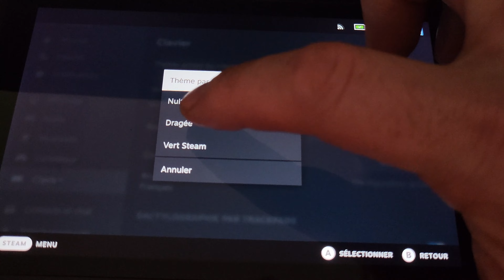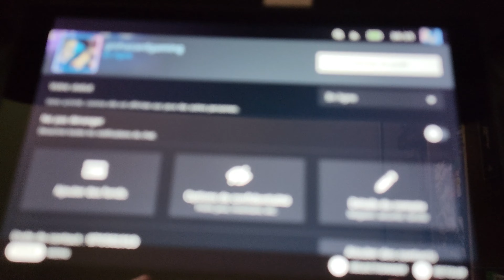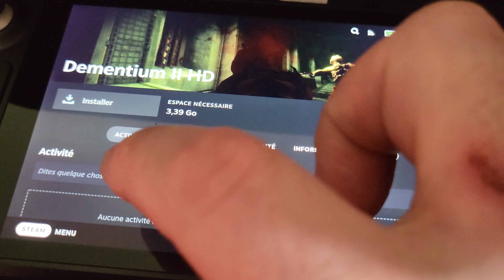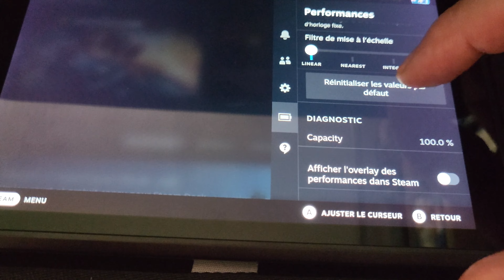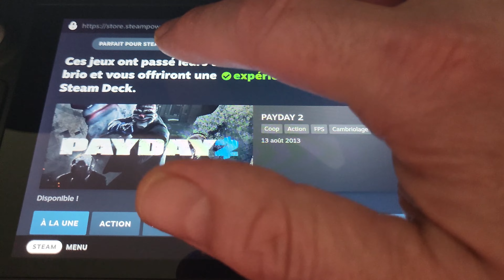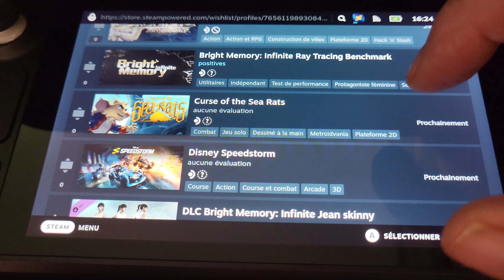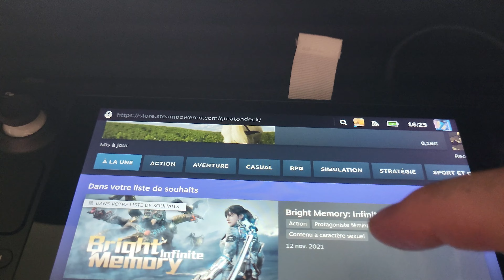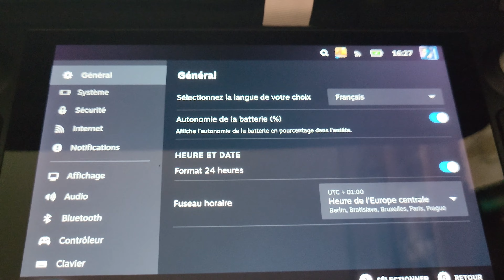STEAM DECK On fait un peu le tour des Menus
Salut et bienvenue sur ma découverte de MIDNIGHT FIGHT EXPRESS sur Steam Deck ! 😉

🔥 VIDEOS UTILES ➡️